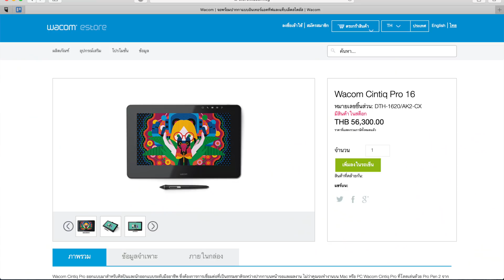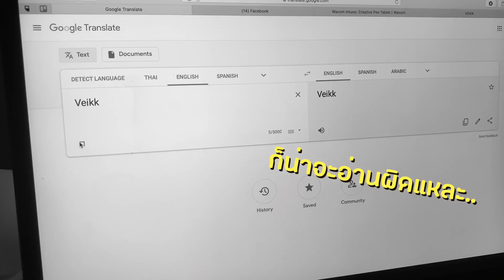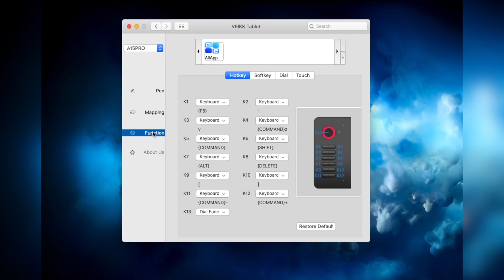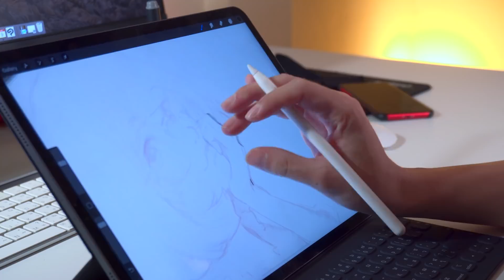อุปกรณ์สำหรับเริ่มวาดรูปในคอม | Guide for digital art tools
ปีใหม่แล้วหลายคนอาจอยากเริ่มทดลองทำอะไรใหม่ๆ เช่น การวาดภาพในคอม แต่ไม่รู้ว่าจะเลือกอุปกรณ์ไหนดีถึงจะเหมาะ? วิดีโอนี้จะมาแนะนำอุปกรณ์สำหรับวาดภาพแบบดิจิตัลว่ามีอะไรบ้าง? รวมทั้งข้อดีข้อเสียของแต่ละทางเลือก

[ENG]
video guide for anyone who is getting started in digital art. What equipments do you need? And what is the pro and cons for each option?